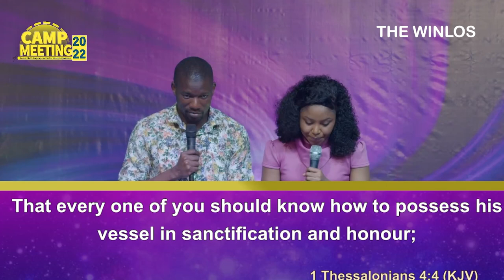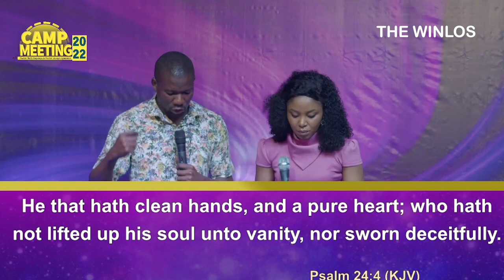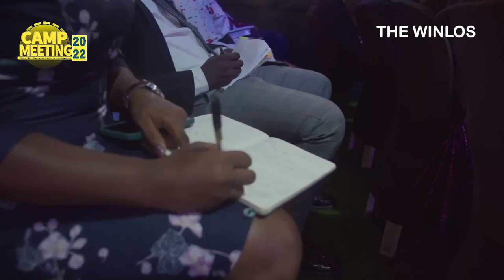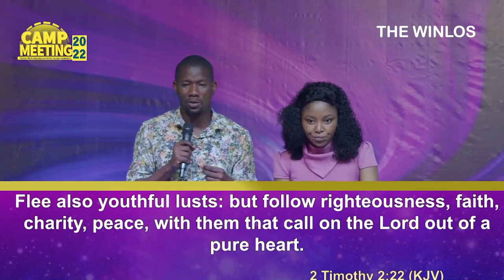How to walk in sexual purity (singles and married)